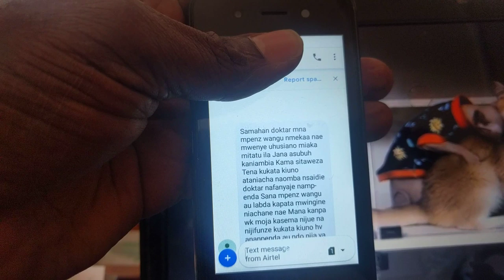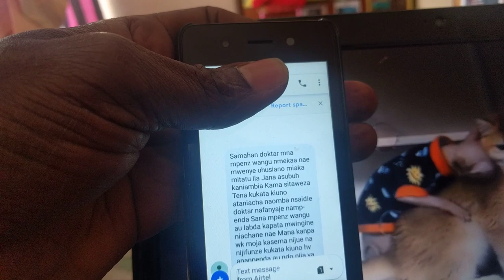Asilimia 80 ya wnaoachwa au kusalitiwa hawajui mapenzi ya kitandani BY DR Paul Mwaipopo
Sio wote wanajua mapenzi ya kitandani na wengi wanabahatisha tu,unapobahatisha lazima kuna sehemu utakosea na hutaambiwa kosa lako,jiongeze uweze kuwa bingwa kimapenzi. KWA mawasiliano
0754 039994